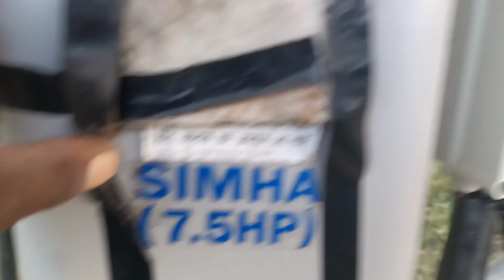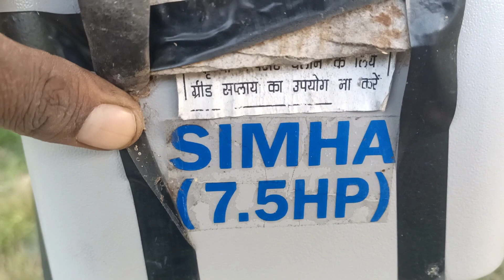सिंचाई के लिए सौर पैनल सही या बिजली? 🤔||किसान को किसमें है फायदा🤔?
सिंचाई के लिए सौर पैनल सही या बिजली? 🤔||
किसान को किसमें है फायदा🤔?||
आपको वीडियो अच्छा लगा हो तो कमेंट जरूर और भाई को सपोर्ट करें 🙏❤️